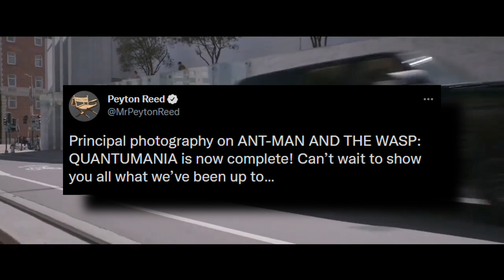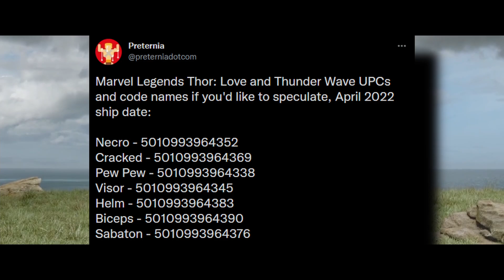Ant-Man 3 Finished Filming, Echo Delayed, Thor 4 Character Leaks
We recently learned that there had been a fire at PineWood studios in the UK near the set of Ant-Man and the Wasp Quantumania but thankfully it doesn’t seem to have affected production at all, because the director Peyton Reed just announced that principal photography on the movie has wrapped. Next, according to Lizzie Hill over at the Cosmic Circus, Echo's start date may be pushed back a few months and will no longer start in January. It’s not confirmed to have a new start time yet but it’s likely being pushed back because of the BP2 delays. Haven’t heard of any other productions having been shuffled around because of this but it is possible. And lastly, the code names for Thor Love and Thunder Marvel Legends figures have been leaked, and while we don’t have any confirmation on who the characters will actually be we can guess most of them and speculate about a few. Necro might be in reference to the Necrosword, so that’ll likely be Gorr the God Butcher. Korg is a good candidate for Cracked, while Pew Pew could be in reference to Star-Lord. And Biceps is likely Chris Hemsworth‘s Thor. But the rest get a bit more difficult, Sabaton, which is a Swedish heavy metal band could be in reference to Valkyrie while Helm is Jane Foster’s Mighty Thor, due to her character famously wearing a helmet in the comics. The only one I have no idea about is Visor. Maybe it’s the alternate version of Thor Hemsworth will play in the movie Thunderstrike?

00:00 Intro
00:18 Ant-Man 3 Finished Filming
00:31 Echo Delayed
00:47 New Thor 4 Characters Revealed
01:23 Outro